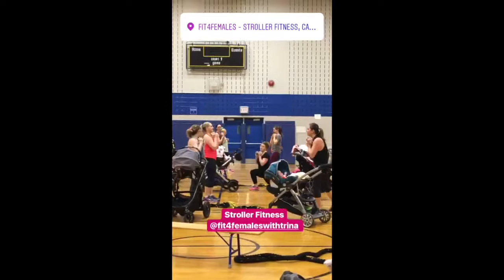Mom and Baby Stroller Fitness Workout Group Exercise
Mom and Baby Stroller Fitness at Fit4Females is the place to be to lose the baby weight, get your sanity back, restore your core and pelvic floor.  We address AB separation, Mummy Tummy and peeing your pants.

Do it safely with a group of moms at Stroller Fitness.  We are leading Post Natal Experts and Hamilton's #1 Women's Only Fitness Club